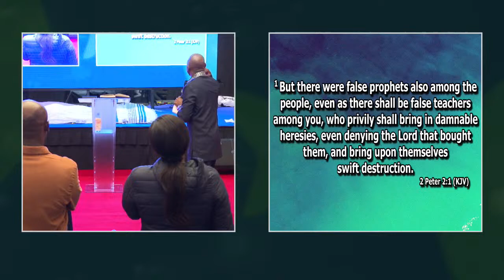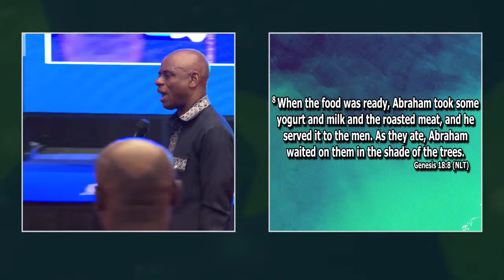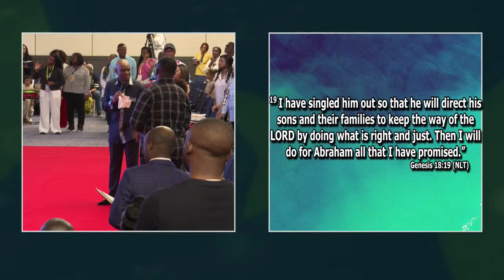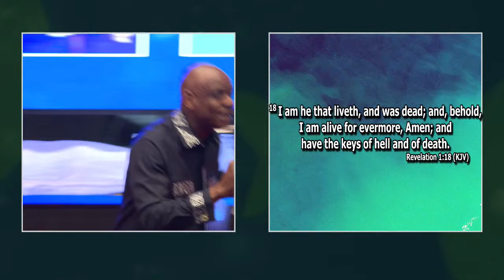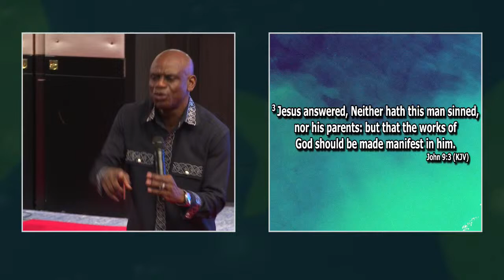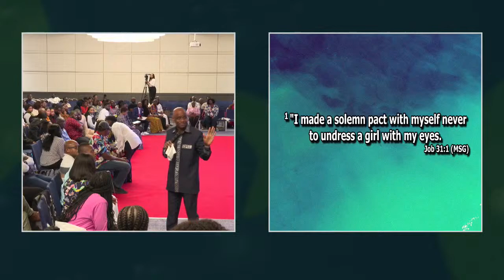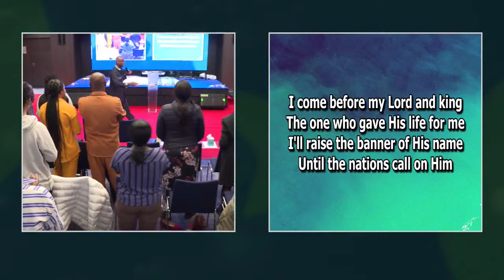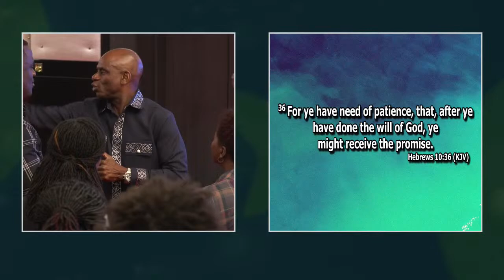EU Invasion 2024 Morning Service with God's Servant Nanasei Opoku-Sarkodie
Europe Invasion 2024 Morning Service with God's Servant Nanasei Opoku-Sarkodie || 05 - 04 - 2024 || Day 2